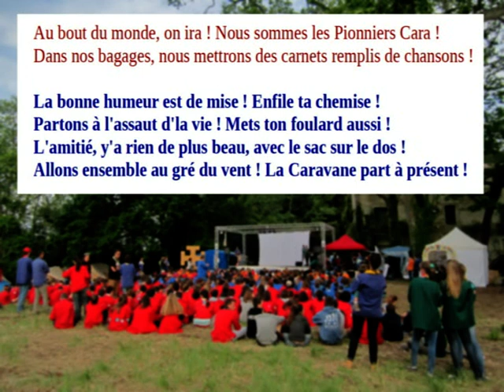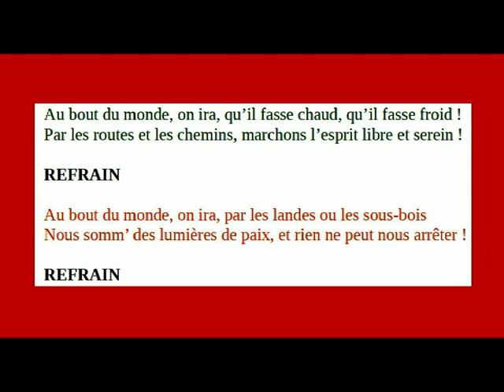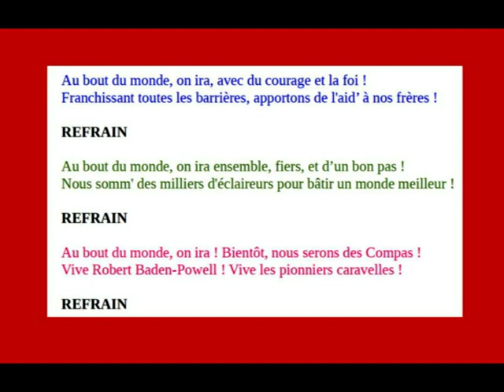AU BOUT DU MONDE, ON IRA !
Au bout du monde, on ira ! Nous sommes les Pionniers Cara !
Dans nos bagages, nous mettrons des carnets remplis de chansons !

La bonne humeur est de mise ! Enfile ta chemise !
Partons à l'assaut d'la vie ! Mets ton foulard aussi !
L'amitié, y'a rien de plus beau, avec le sac sur le dos !
Allons ensemble au gré du vent ! La Caravane part à présent !

Au bout du monde, on ira, qu’il fasse chaud, qu’il fasse froid !
Par les routes et les chemins, marchons l’esprit libre et serein !

REFRAIN

Au bout du monde, on ira, par les landes ou les sous-bois
Nous somm’ des lumières de paix, et rien ne peut nous arrêter !

REFRAIN

Au bout du monde, on ira, avec du courage et la foi !
Franchissant toutes les barrières, apportons de l'aid’ à nos frères !

REFRAIN

Au bout du monde, on ira ensemble, fiers, et d’un bon pas !
Nous somm' des milliers d'éclaireurs pour bâtir un monde meilleur !

REFRAIN

Au bout du monde, on ira ! Bientôt, nous serons des Compas !
Vive Robert Baden-Powell ! Vive les pionniers caravelles !

REFRAIN (bis)